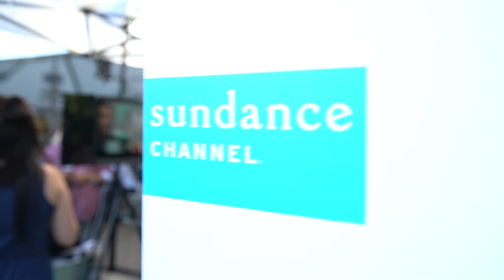Sundance Channel Party